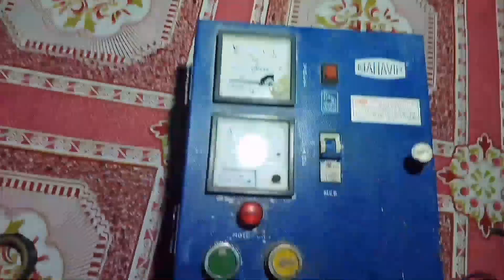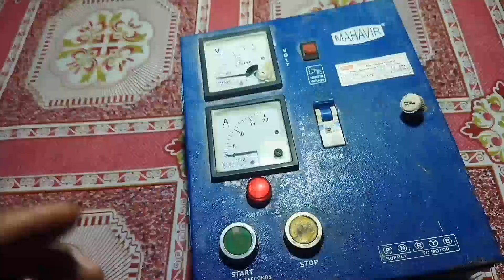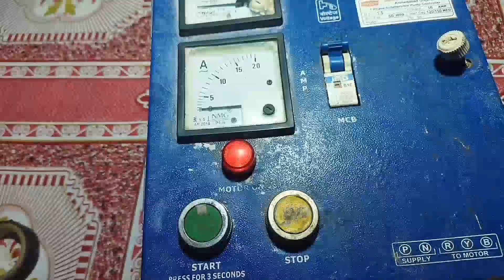submersible starter repair/stating capacitor connection.2023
submersible starter repair/stating capacitor connection.2023 jahangir alam